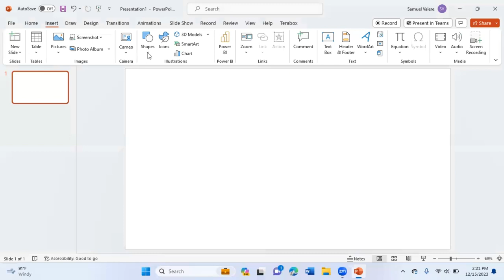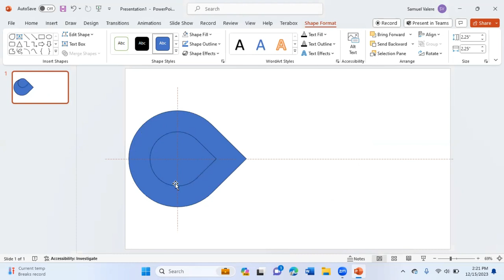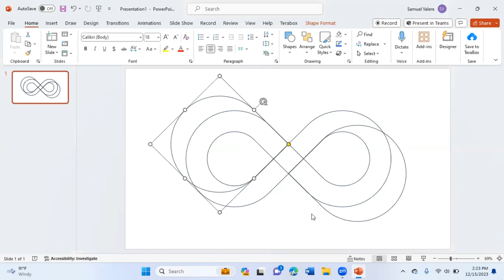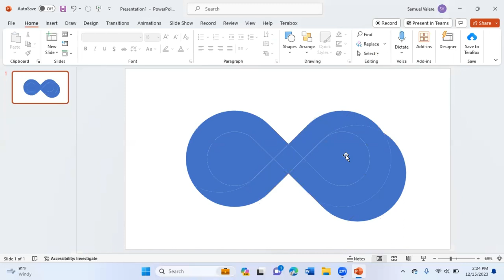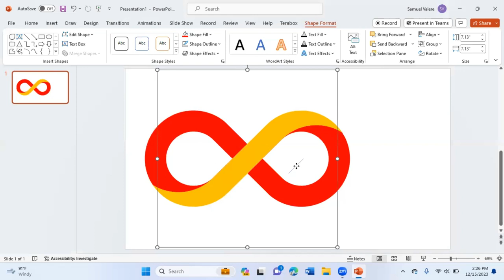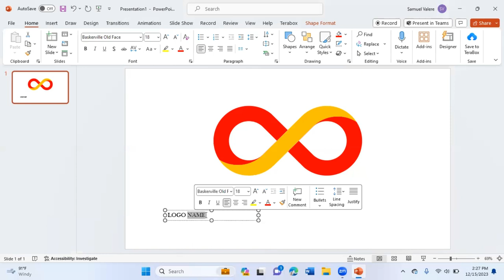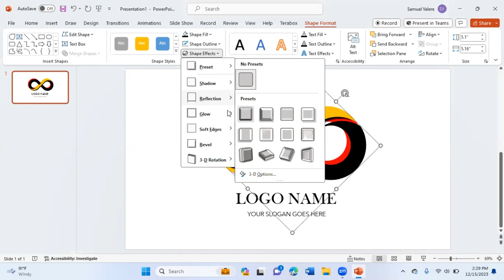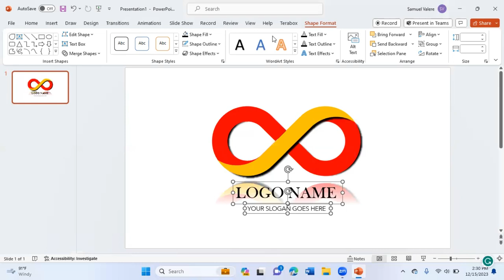Infinity LOGO Design in PowerPoint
Starting from a blank canvas? No worries! Join us in this easy tutorial to design logos from scratch in PowerPoint, even if you have zero design experience.